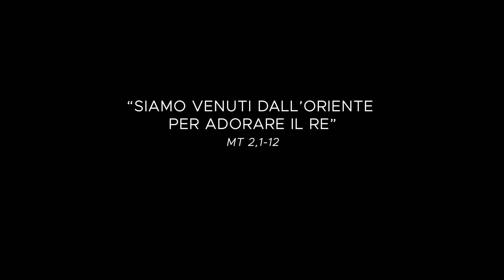Epifania del Signore_ Commento al Vangelo di domenica 6 gennaio 2019, don Carmelo Raspa